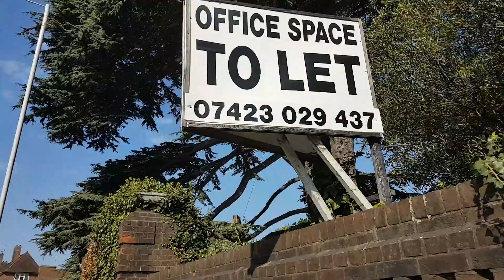FAZENDO UMA CAMINHADA PERTO DE CASA EM LONDRES (CLOUDES IN LONDON).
20/09/2020. Uma caminhada aqui nas proximidades de casa em nosso bairro Hillingdon, indo para Uxbridge centro comercial.